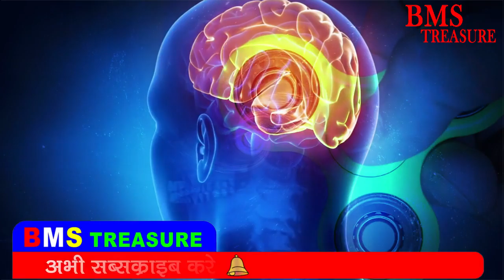बस 30 दिन और आपकी जिन्दगी पूरी तरह से बदल जायेगी। Just 30 days and life will be completely changed.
How 30 days challenge will change your life completely today we are going to know all deepest secret of this.